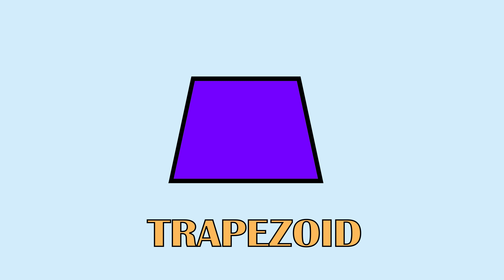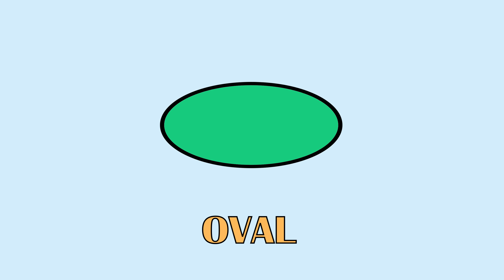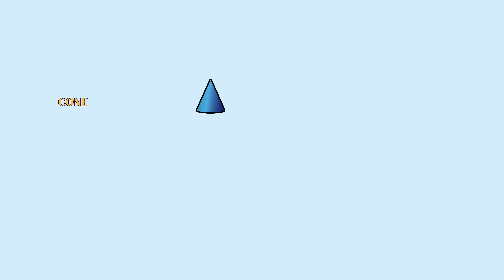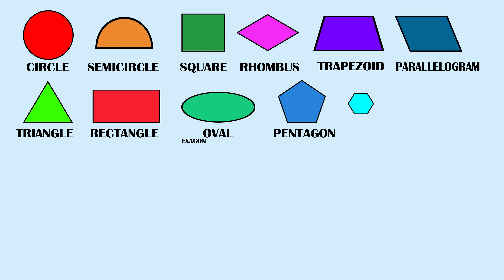Le forme geometriche in inglese | Geometric shapes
Impara i nomi in inglese delle forme e figure geometriche.

🔔 Attiva la campanellina per essere sempre aggiornato sui nuovi video!